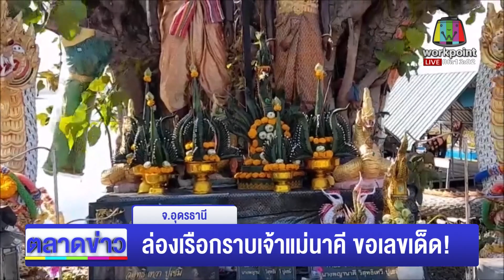ริวแจกเลข ฮือฮา! แม่ตะเคียนโผล่ริมน้ำ l ข่าวเวิร์คพอยท์ l 15 ธ.ค.65